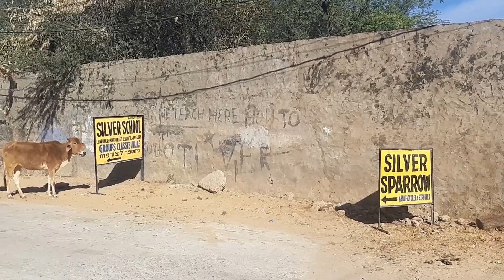5 curiosidades de India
India es un país bastante diferente, si quieres saber qué cosas raras ocurren en India aquí te los dejo.